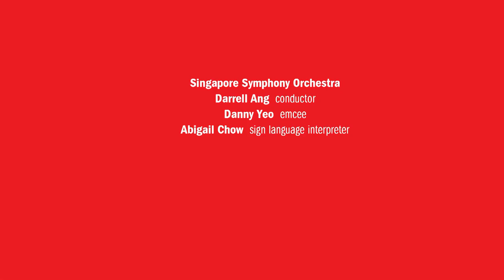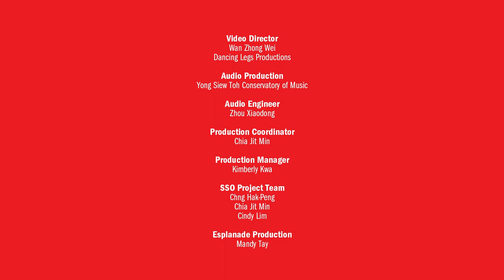LIANG WERN FOOK This is Singapore Medley (arr. SAMUEL TAN)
This medley is an excerpt of an original arrangement by Samuel Tan which was commissioned and premiered by XYO-alumni of the Singapore Youth Orchestra 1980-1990, on the occasion of
Singapore's Jubilee in 2015. It contains three upbeat and rhythmic “narrative” songs about life in Singapore and friendship – 《麻雀衔竹枝 (The Sparrow Song)》,《新加坡派 (Singapore Pie)》 and 《细水长流 (Friendship Forever)》– a distinctive genre of Liang Wern Fook.

《麻雀衔竹枝》is a song inspired by a Cantonese folk tune taught to Liang by his father. This song was prominently featured as the title song in the Xinyao movie The Girl With The Pinafore. While the melody is carried by the clarinet, oboe, flute and trumpet, the folk tune can be heard chanting quietly in the background as counter-melody on the bassoon and the French horn. Throughout the song, pizzicato strings and woodblock provide the momentum, with sprinkling of playful woodwinds.

The trumpet solo then kicks off 《新加 坡派》, accompanied by bowed strings in syncopated rhythm with snare drums and tambourine. Meanwhile, traces of patriotic national songs can be heard in the background – “We Are Singapore” on clarinets, “Count On Me, Singapore” on oboe solo, and “Stand Up for Singapore” on flutes. The upward modulation of key intensifies the music, with the melody now steered by trumpets and woodwinds, accompanied by robust string movements, lower brass support, and a great variety of percussion instruments.

Meanwhile, the French horn section, in unison, weaves “Count On Me, Singapore”, as the orchestra builds up majestically to the grandiose version of《细水长流》, one of Liang's most loved songs. It then experiences in quick succession changes in tempo and rhythm – first to a waltz, with melody on unison strings, then to jazz, with “big band”-style brass ensemble and walking bass, before reaching full orchestral majesty, sustained by snare drums, triangle and cymbal rolls. This leads to the Coda with a sudden drop in volume and pick up of tempo, as the motifs of 从你回眸那天开始 (From the Day You Looked Back)》and 写一首歌给你 (A Song for You) are heard in the trumpets and French horns respectively, in a climatic finale.

(Programme note by Samuel Tan)